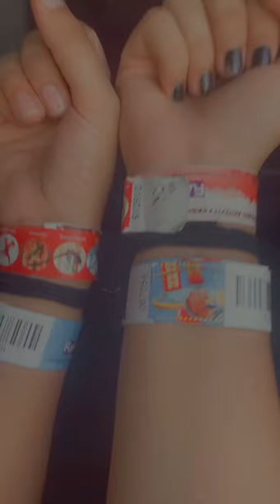Adventurous life✌️|| fun world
Adventure
Fun
Love
Adventure life